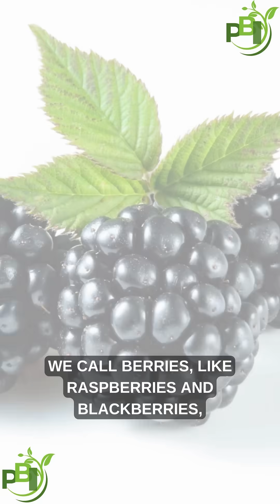Bananas Are Berries, But Strawberries Aren’t?! 🍌🍓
Did you know bananas are real berries… but strawberries aren't? 🍌🍓
Yup—it’s all about science! In this short video, you’ll learn a surprising fruit fact that flips what most of us believe. @PureBalanceInsights
Discover what really makes a fruit a berry and why strawberries don’t make the cut—even though we’ve been calling them berries our whole lives.
Mind = blown! 🤯